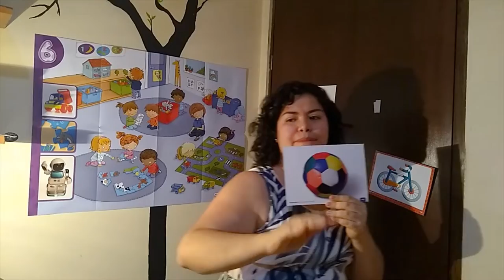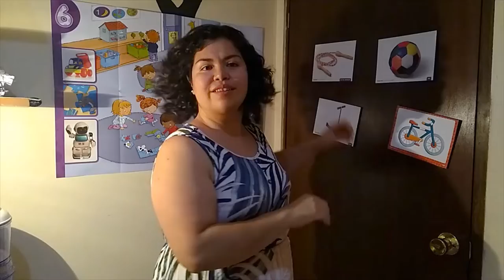Outdoor toys song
Hola bienvenidos de nuevo a este video hecho con todo mi amor para ustedes, donde se muestran los juguetes  que se utilizan en el exterior.